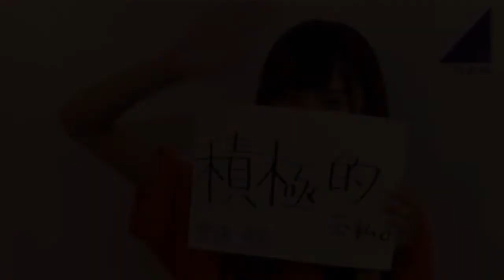2周年記念メンバーコメント 齋藤飛鳥【乃木坂46】